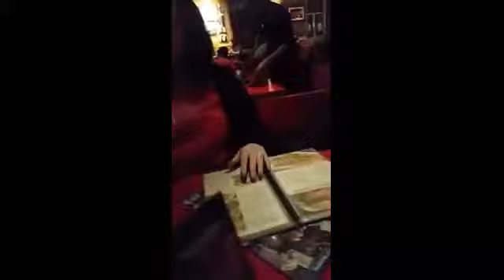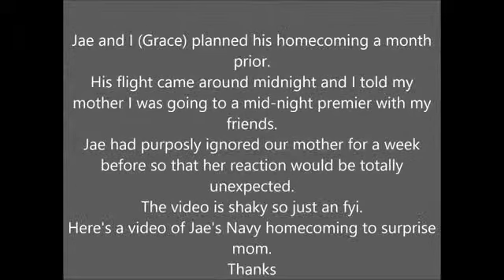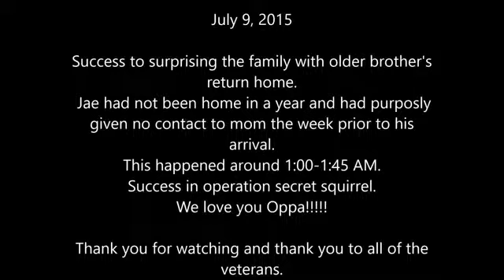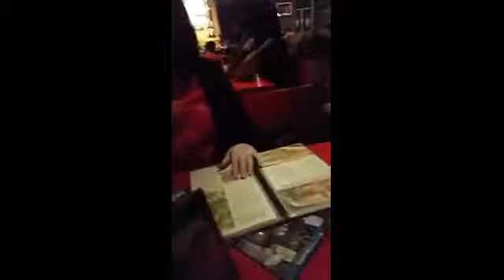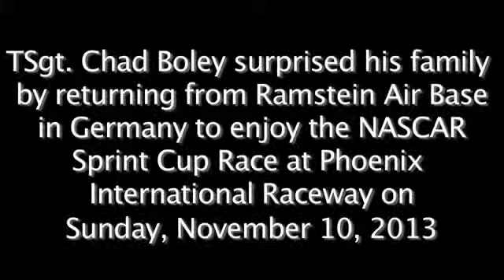Showing respect for those that serve us at the age of 2..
My nephew Sawyer upon landing in Houston with the UNC mens basketball team. pintsizedpatriot Update: As this video has garnered a handful of views, we .

Showing respect for those that serve us at the age of 2 comes home.

This is one going to make you smile! 2-year-old Sawyer just landed at Houstons airport with the UNC mens basketball team and shakes the hands of those in .

.or find me on Teachers Pay Teachers! HARRY .